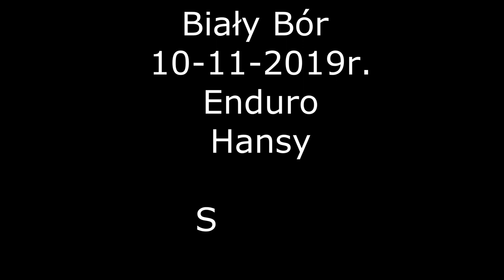2019 Biały Bór